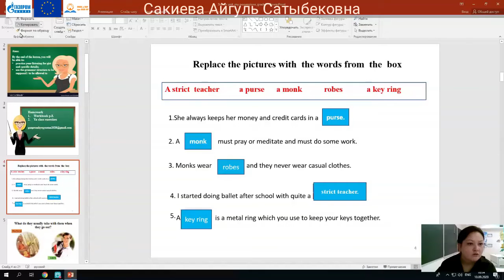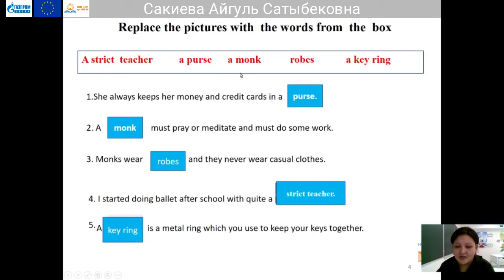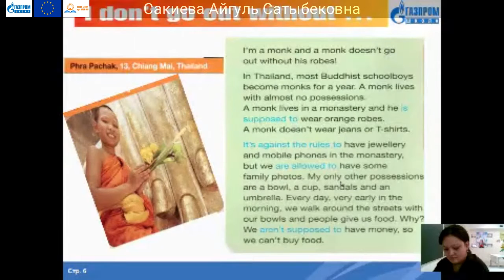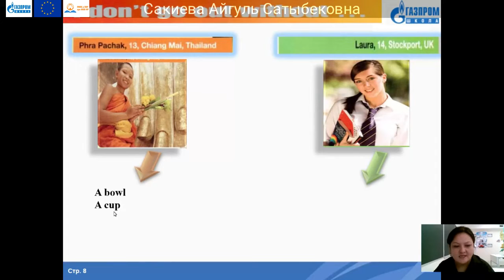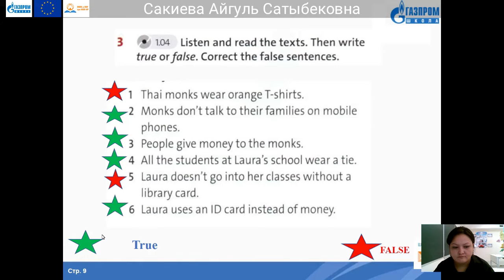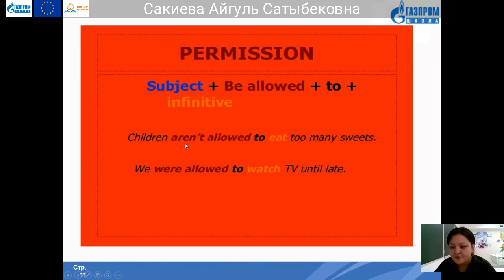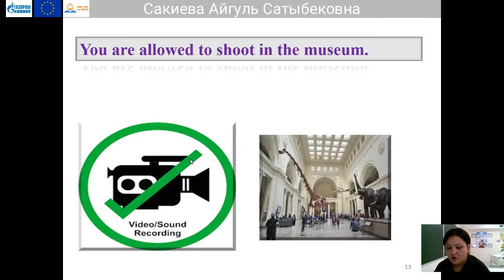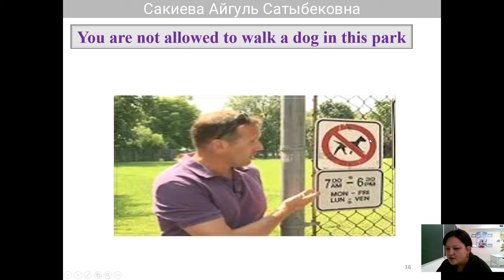27. 7 класс Английский язык Сакиева Айгуль Сатыбековна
Тема: Peoples possessions.